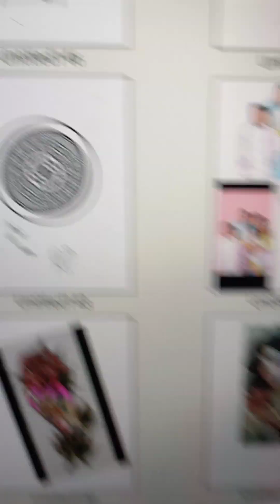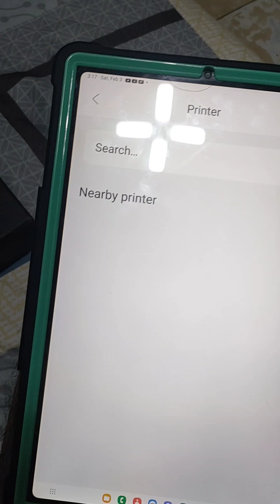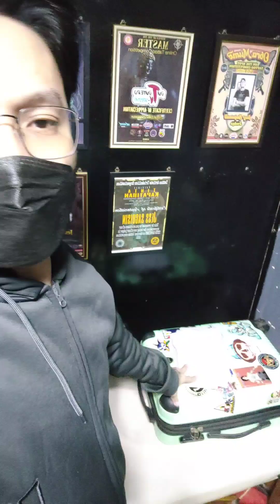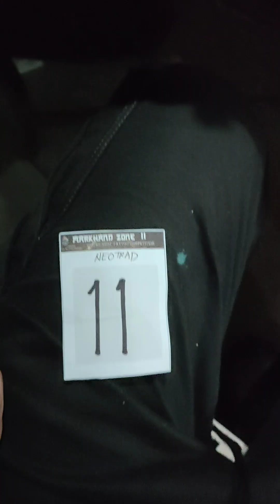Philippines tattoo competition